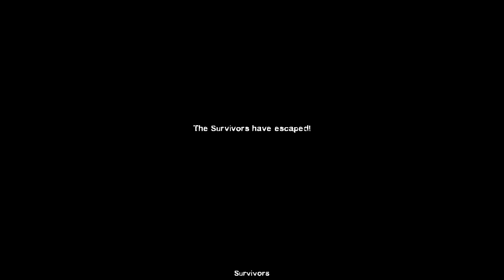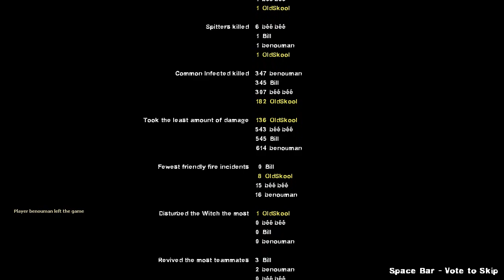Left 4 Dead 2 - Blood Tracks Costum Campaign Multiplayer Gameplay Playthrough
Walkthrough of Blood Tracks , a costum campaign for Left 4 Dead 2